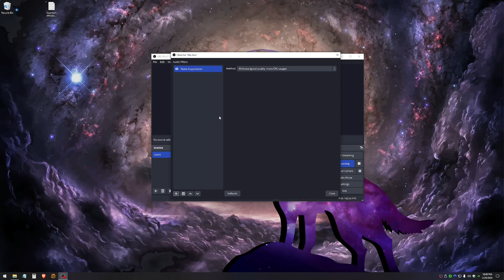How To Remove Static and Background Noise in OBS Studio [EASY!]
In this video I show you how to remove static / background noise from your microphone or other input source in OBS Studio.